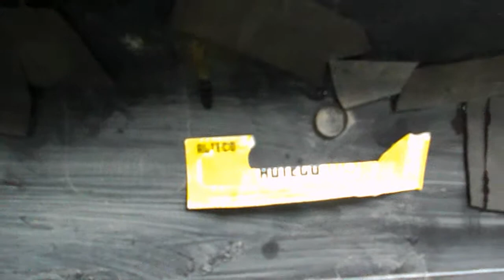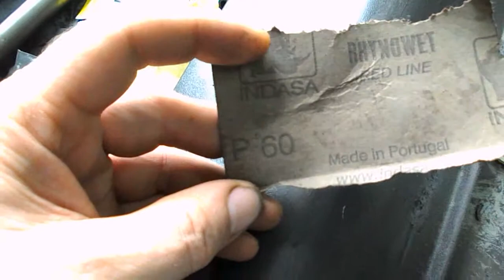SsangYong Kyron -ремонт накладки порога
Накладка левая передняя порога SsangYong Kyron треснула от переезда через ледяную глыбу этой весной ( и вместе с накладкой сломан ПЛ локер , который сломал мотор омывателя( переключение в моторе на перед /зад )  - 600 рублей , легко меняется при снятом ПЛ локере  ) , на месте крепления с кузовом саморезом отсутствовал кусок накладки( при поломке накладки собрать с дороги все даже мелкие осколки - понадобятся при склейке ) . Под заказ стоимость детали 5 000 руб и то неизвестно из какого пластика придёт и совпадёт ли по цвету , из-за чего придётся менять накладки порогов по кругу .
Снять накладку ( передняя левая )установлена на клипсах ( 2 вида х 8 =16 х 30 рублей за штуку)- низ откручивается саморезами,ещё крепления  2 саморезами через передний локер ( сторца )  , далее дёргать на себя по горизонтали . Помыть грязь , просушить , первоначально скрепить паяльником , куски автомобильной камеры наклеить на японский клей ( зимой даёт амортизирующий эффект на сгибание и разгибание накладки , не ломая замороженный пластик ) , зачистить шкуркой и пройти паяльной лампой( затемнение зачищенного участка ) . На лицевой стороне не желательно вживлять инородный пластик (плохо приживаетсяи виден участок ремонта  ) . если устраивает не крашенный вид - отполировать ремонтное место или покрасить в цвет .